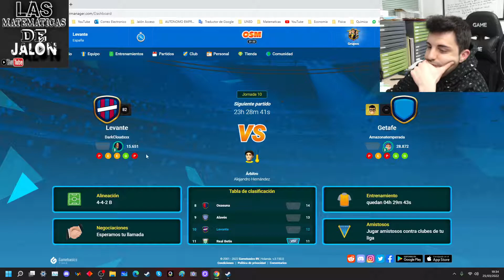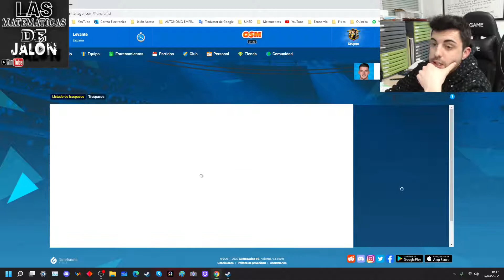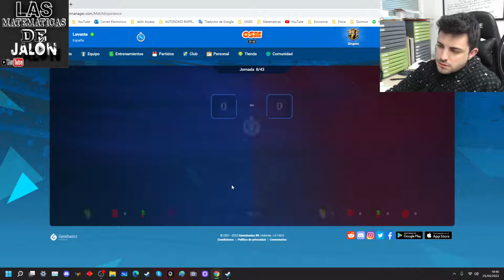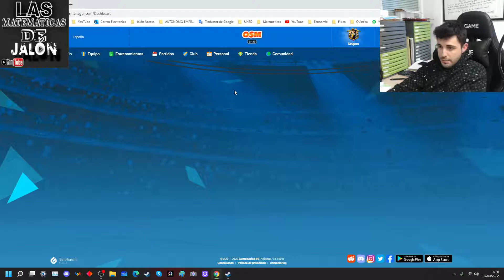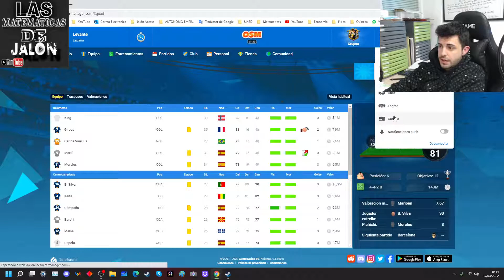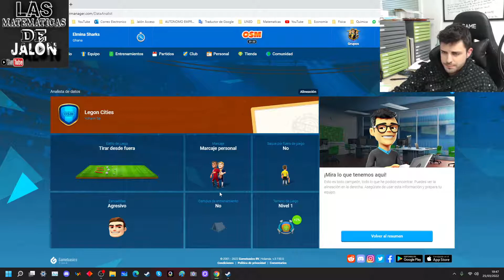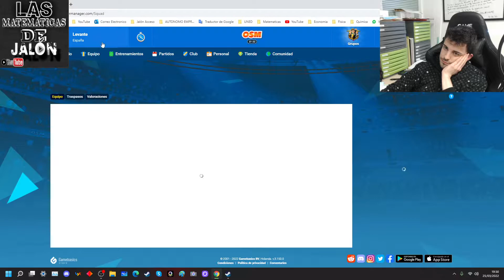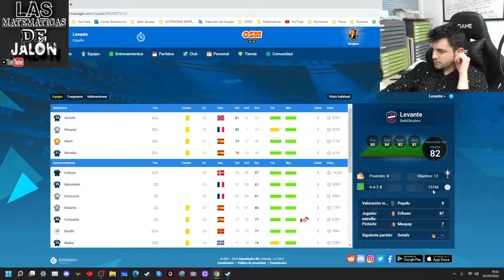OSM Barcelona vs Levante Nos mete una PALIZA 08